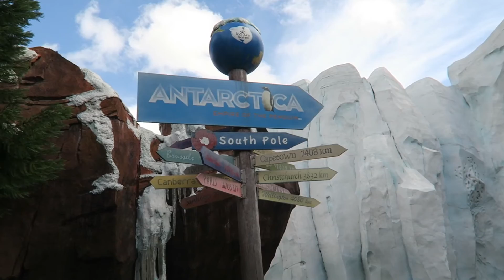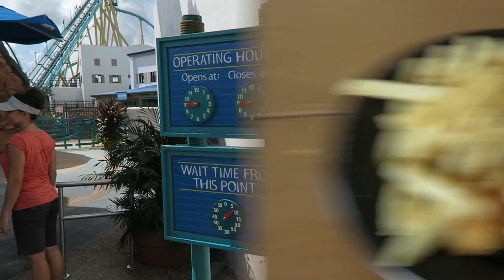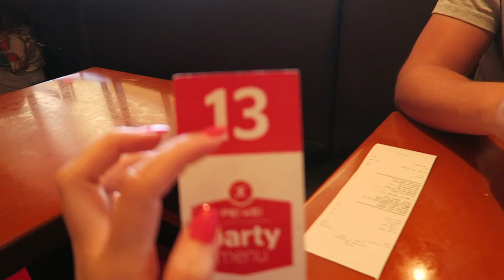(RE-UPLOAD) NOODWEER in SEAWORLD ORLANDO ☔️! RoshelleinFL 2016, dag 12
Vandaag gaan we voor de eerste keer naar Sea World. We hebben een heerlijke dag, maar dan slaat het weer om en sluit bijna het gehele park, wat een weer.. Meer informatie ↓

iRoshelle

Hoi allemaal! Mijn naam is Roshelle. Ik ben 23 jaar oud en ik maak in mijn vrije tijd leuke video's voor op mijn YouTubekanaal. Een keer per maand verschijnt er op zondag om 7:00 een leuke taartvideo online en kun je elke woensdag om 15:00 een vlog verwachten! 😘